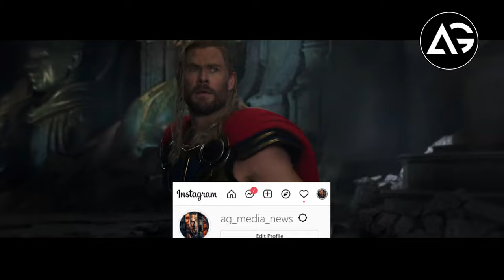Kevin Feige Teases MCU Phase 5 Announcement At Disney Expo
1 LIKE = More Motivation!

Kevin Feige Teases MCU Phase 5 Announcement At Disney Expo 2022